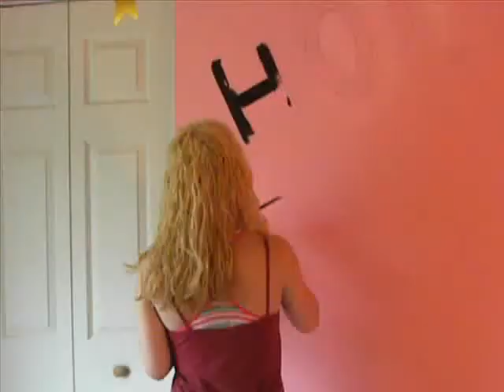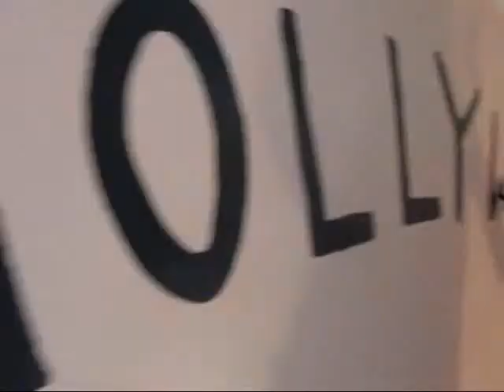Welcome to Paigey's Show!- [ Deaf actress ]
My ambition is to be an actress.